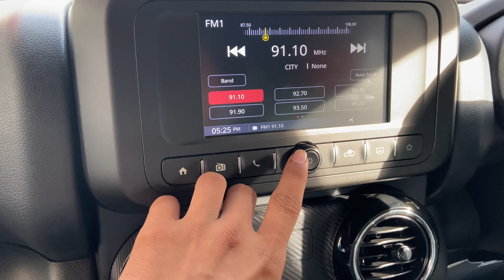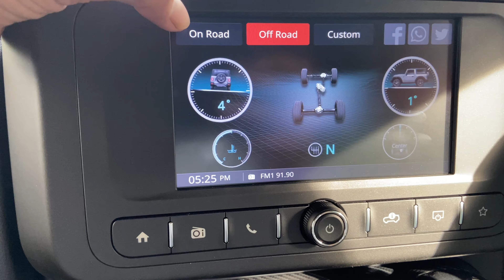MAHINDRA THAR PETROL MT | REAL LIFE REVIEW | MOST TRENDING AND CAPABLE CAR OF INDIA !! 🔥🔥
HEY ! I M VIKRAM YADAV FROM GURGAON ( HR 26 )

IN THIS VIDEO : DETAILED REVIEW OF MAHINDRA THAR .
IT OFFERS 2 ENGINE OPTION  2.0 L PETROL WHICH PRODUCES 150BHP AND 300 NM TORQUE AND A 2.2 DIESEL WHICH PRODUCES 130 BHP AND 300 NM TORQUE
ITS RANGE STARTS FROM 14.81 LAKHS TO 17.40 LAKHS ( on road gurgaon )

iphone 11
For other products
Give your support for Motivation. My Gadget buy link
iphone 11
For other products
Give your support for Motivation.